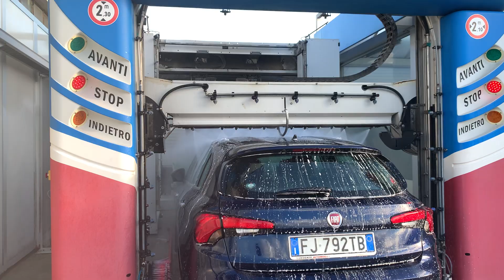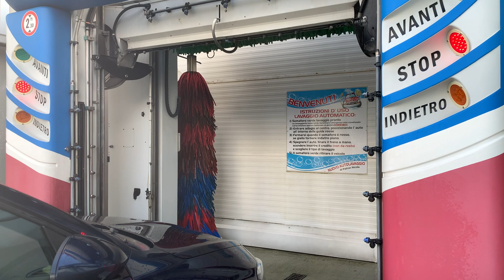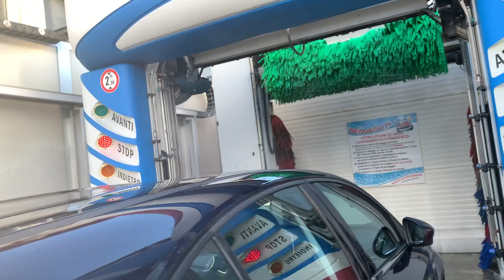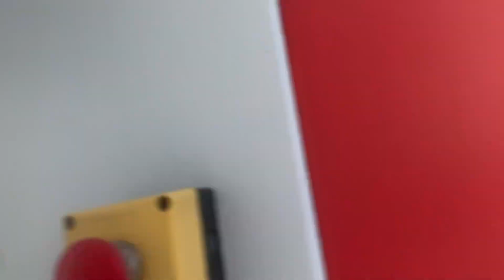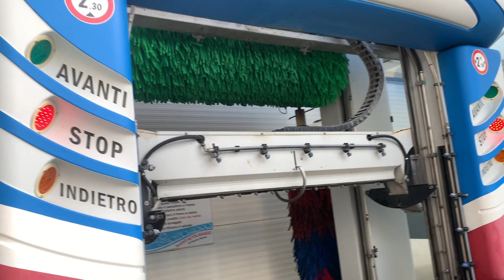Ceccato Super Challenge . Best Program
Don't worry the mirror is fine
Best Program: 1x emollient 1x wheel wash, 1x pre wash 1x side high pressure 1x wheel high pressure, 1x roof high pressure, 2x brushes, 1x fast dryer, 1x polish and Teflon, 1x brushes with polish, 1x protective wax, 3 dryer.